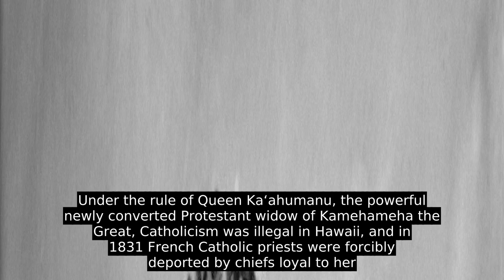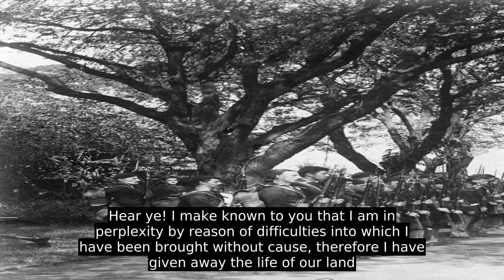Hawaiian Kingdom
From 1810 to 1893, the Hawaiian Kingdom was ruled by two major dynastic families: the House of Kamehameha and the Kalākaua Dynasty